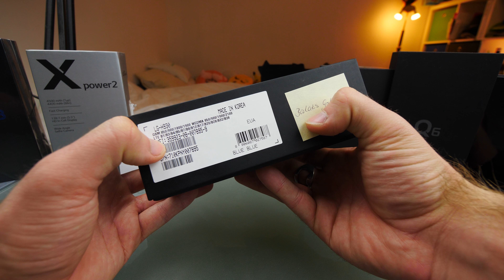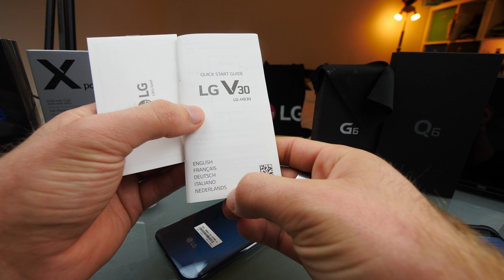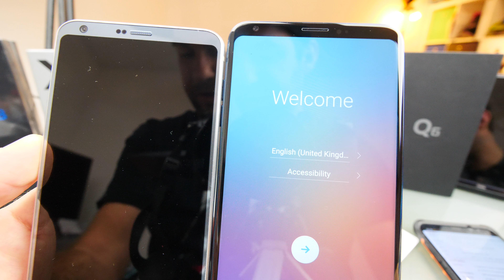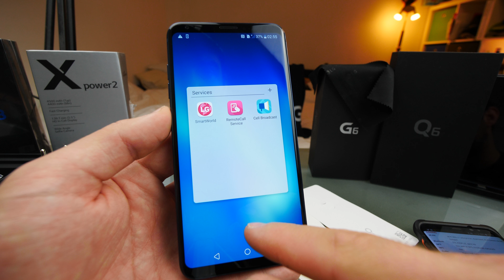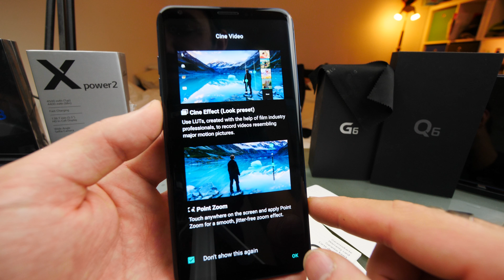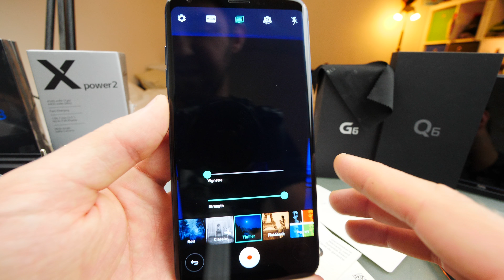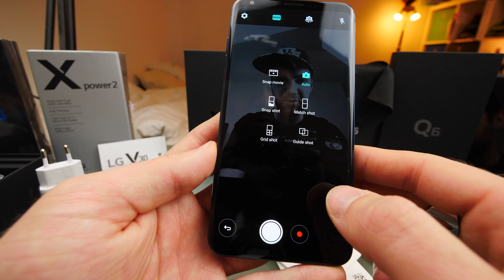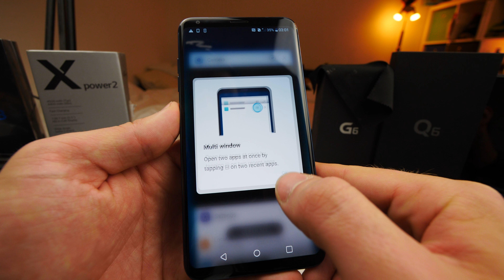Végre itt van, az új kedvencem | LG V30 kicsomagoló videó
September eleje óta várom de most már végre árulják sok europai országban. Itt van az új LG v30 amibe sok sok reményt igerek magamnak. F.16 os kamera és prémium hardver szép Dwsignal.
Egy kicsit nagyobb aksin kivül nem hiányzik nekem semmi se belöle.

Ti elsöre mit szóltok?